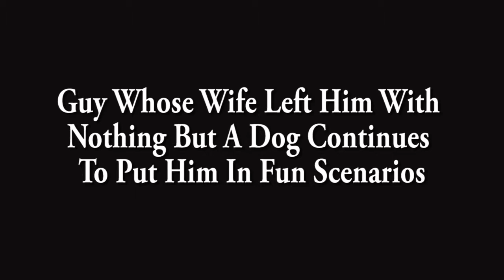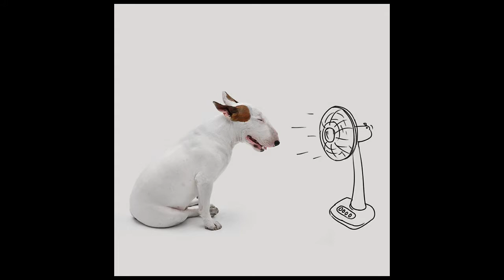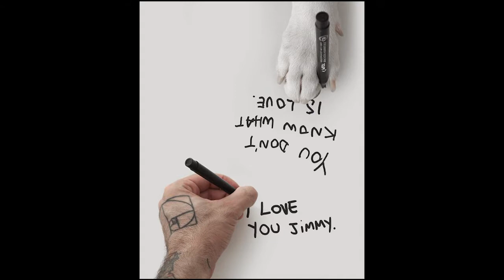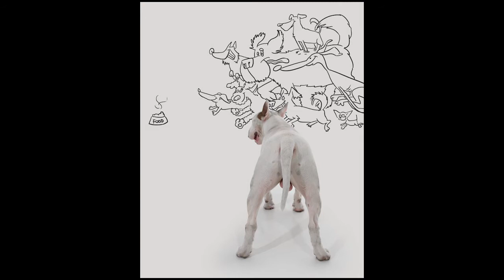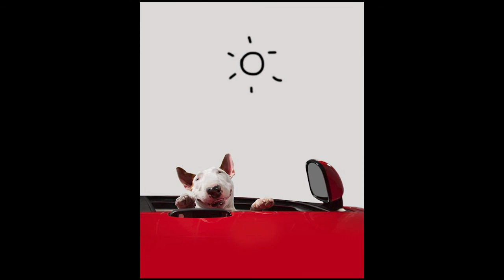Guy creates Funny scenes with his Ex- Wife’s DOG in drawings on Instagram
There‘s a saying that every end is a new beginning. This is what happened to Brazilian illustrator Rafael Mantesso a few years ago when he divorced his ex-wife and she left leaving behind an empty house with white walls.
“She took her cookware, furniture, photos, her decorations,” Mantesso wrote on Bored Panda earlier. “The only thing she didn’t take was my bull terrier, whom she’d named after her favorite shoe designer: Jimmy Choo.”
Inspired by the blank walls and his dog, Mantesso started snapping pictures of Jimmy running around the house and this was the moment these humorous series was born.
“When Jimmy collapsed in happy exhaustion next to the white wall, I grabbed a marker and drew a new world around his ginger-eared pup. Suddenly, I felt his long-dormant inspiration for drawing, for art, for life—returning.”
Mantesso continues to portray his bull terrier in fun scenarios that are the result of the illustrations that now have almost 600k fans on Instagram. Scroll down to see them for yourself!
Source: BoredPanda.com

♫ Music

You will always leave WTF Facts smarter than when you arrived!